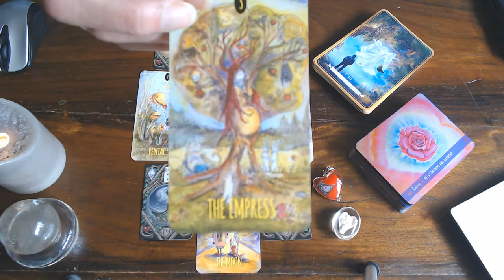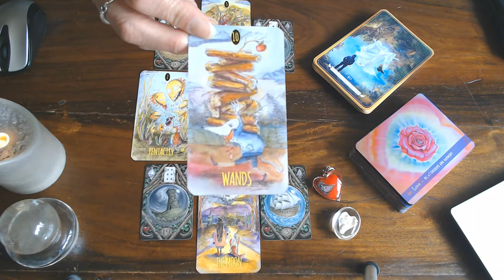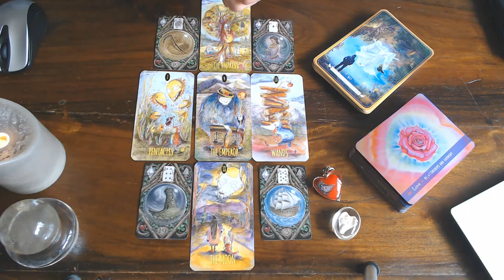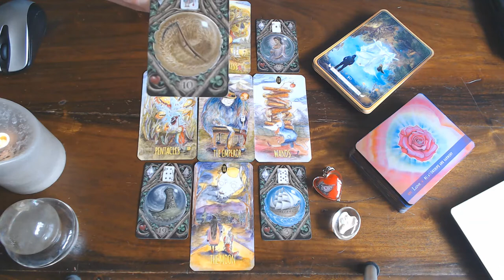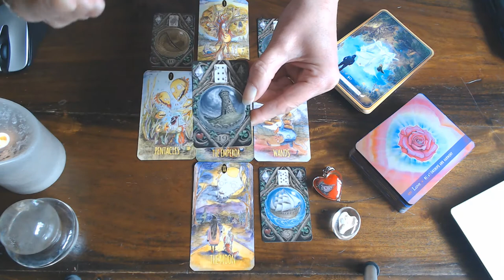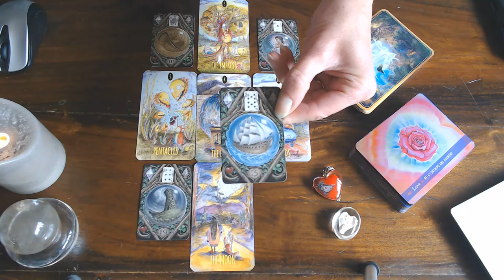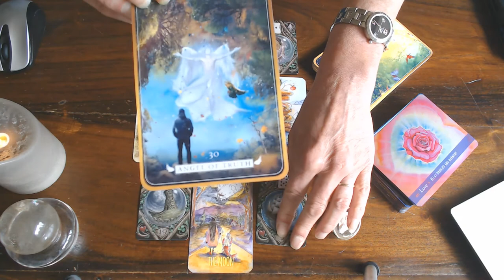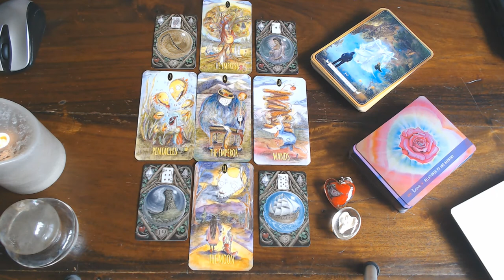ARIES WEEKLY READING 27TH JULY TILL 2ND AUGUST 2020/LISTEN TO YOUR HEART! THE TRUTH IS OUT!